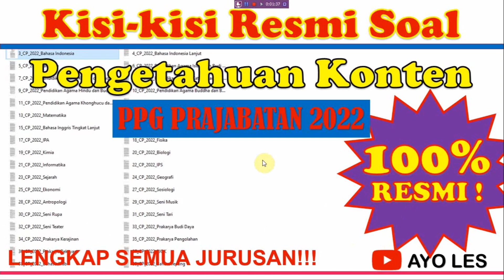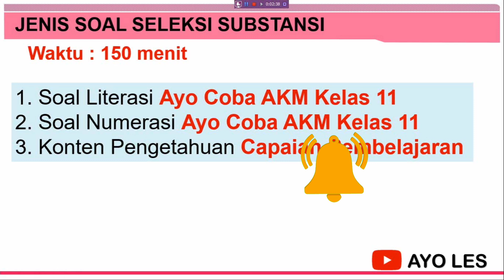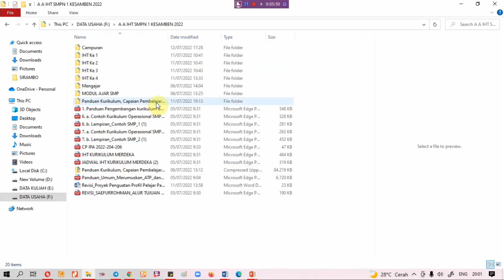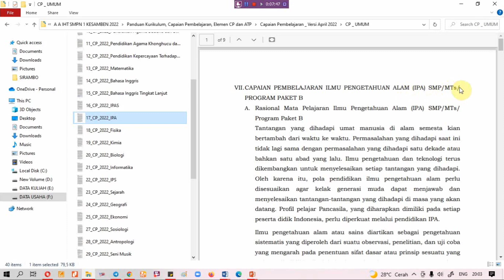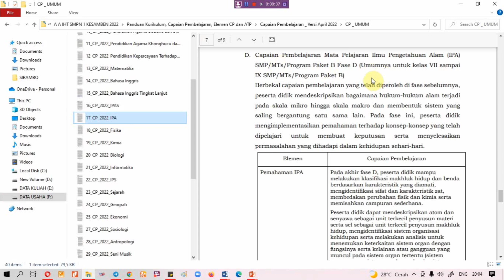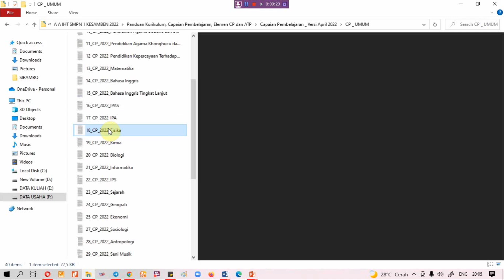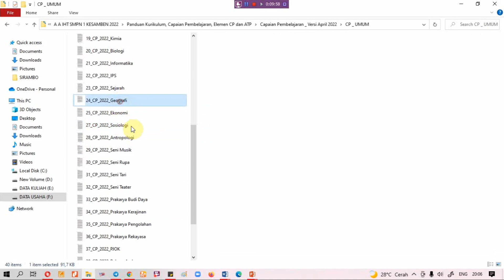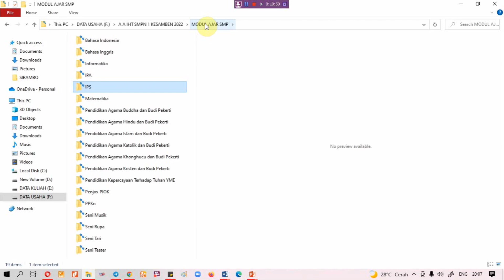Kisi-kisi Resmi Seleksi Substantif - Tes Pengetahuan Konten PPG Prajabatan 2022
Pada kali ini AYO LES akan membagikan video tentang Kisi-kisi Pengetahuan Konten PPG Prajabatan tahun 2022.